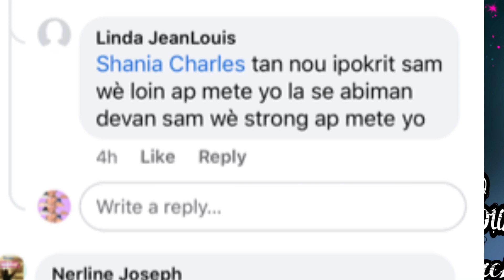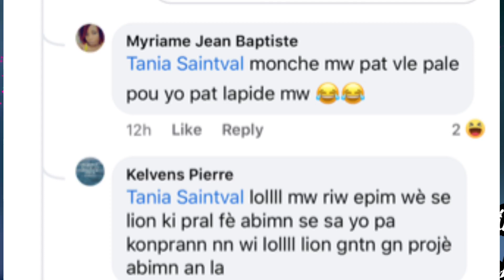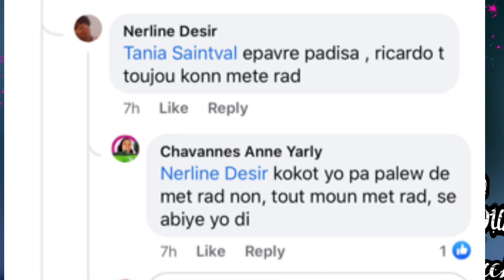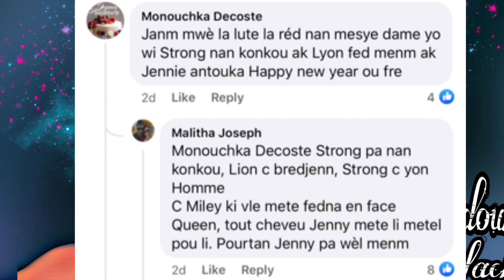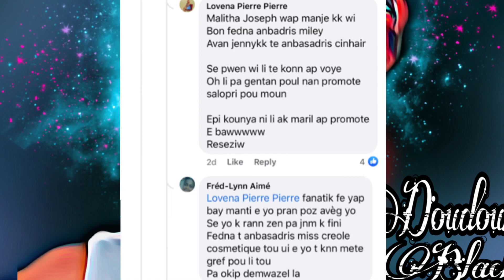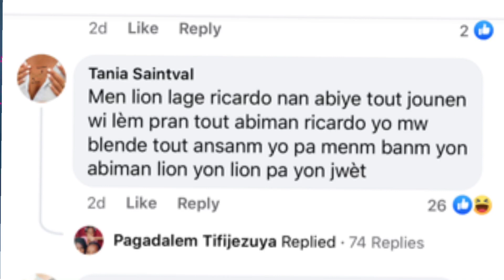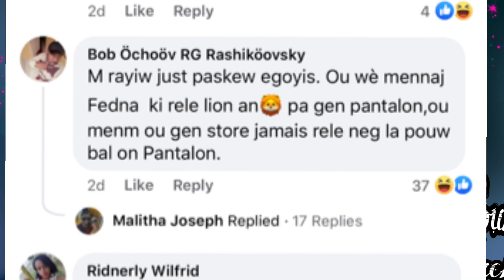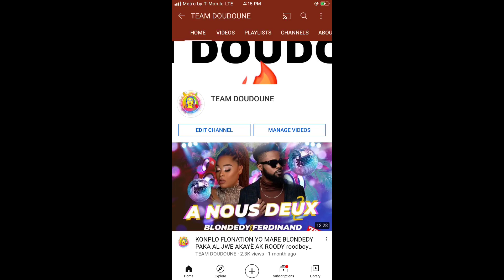TANIA FÈ KONNEN C SOU LION STRONG AP KOPYE POUL ABIYE DI C MILEY KI METE FEDNAELLE ANFAS JENNY